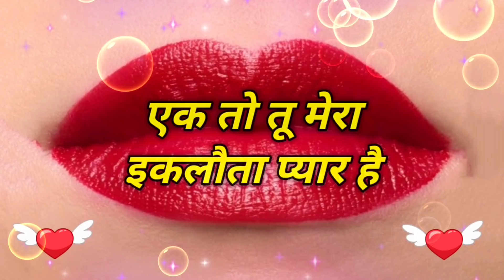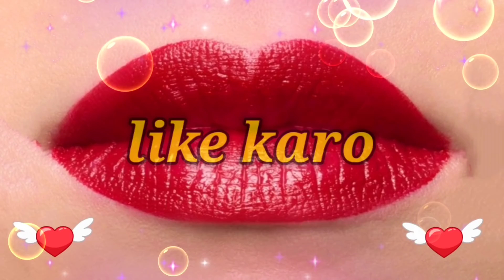Jaan Ek Kiss De Do Plz... | Happy Kiss Day | wishes for everyone